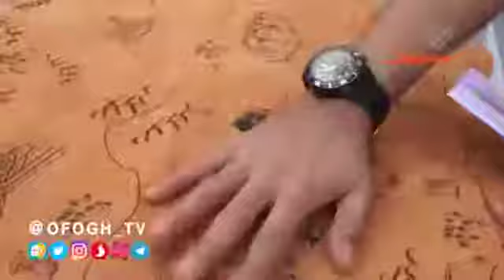مسابقه هفت روز و هفت ساعت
مستند مسابقه "هفت روز و هفت ساعت" مستندی جذاب و دیدنی از رالی بازیگران سینما و تلویزیون ایران و لبنانی است که در ۶ گروه به رقابت با هم می‌پردازند و یک گروه داوری نیز بر کار آنها نظارت می‌کند.
علیرام نورایی، الناز حبیبی، امیرحسین رستمی و لیندا کیانی بازیگران سینما و تلویزیون و حمیدرضا حامی خواننده جوان کشورمان شرکت کنندگان ایرانی و سالی بسمه، کارلوس آزار سوپراستار و خواننده لبنانی، ساره قصیر، محمد شمص، مهدی فخرالدین، عدی رعد و رباه الشریف از هنرمندان و شرکت کنندگان لبنانی این مسابقه هستند و لادن و شیرین مستوفی هم داوران «هفت روز و هفت ساعت» هستند.